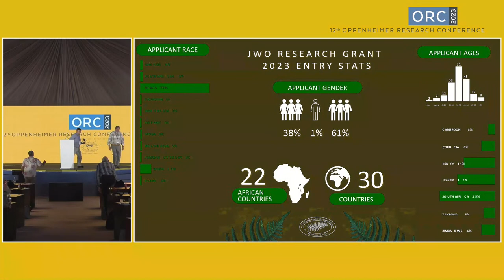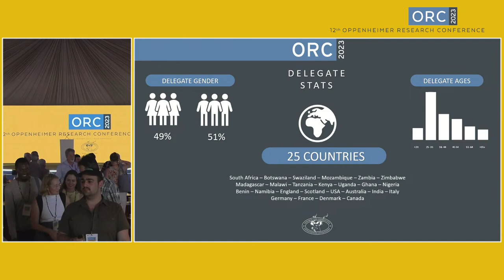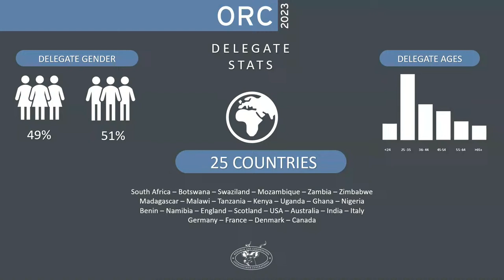12th Oppenheimer Research Conference Livestream 7 - Day 3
Welcome to the 12th Annual Oppenheimer Research Conference.

Livestream programme:

CONFERENCE AWARDS and Closure
Nicky Oppenheimer and Duncan MacFadyen

Follow the conversation using ORC2023 on all social media platforms.